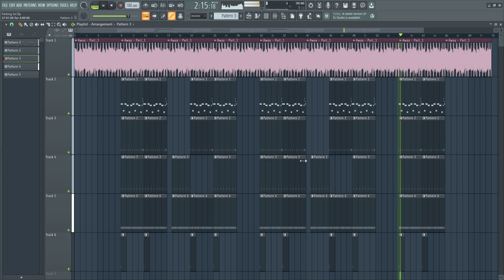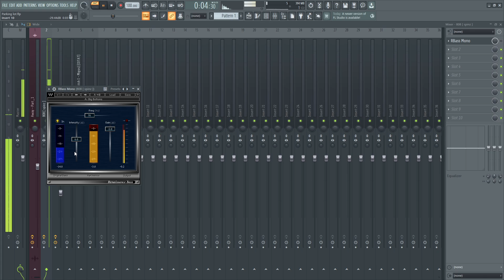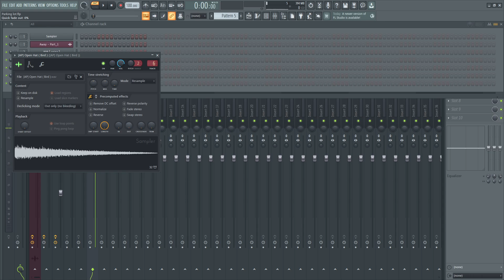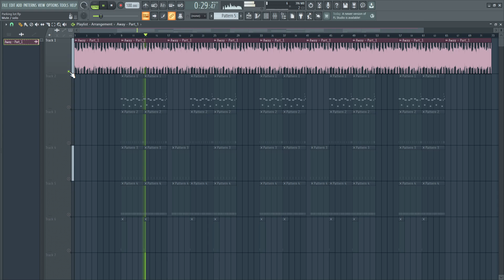Parking Lot - DJ Mustard (FL Studio Remake)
Mustard being mustard

Thanks so much for the support :) it helps me make quality remakes using FL Studio!